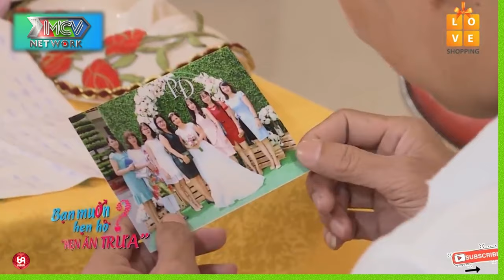Cậu Thanh Niên đi tìm vợ bị Bà Mối Troll ngay phút dạo đầu chào hỏi '' TOÁT MỒ HÔI HỘT''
HAT_122
69 Cách Yêu là trang cập nhật những chương trình hẹn hò, ghép đôi, mai mối hot nhất hiện nay BẠN MUỐN HẸN HÒ, HẸN ĂN TRƯA, VỢ CHỒNG SON, YÊU LÀ CƯỚI, MAI MỐI CÙNG NGƯỜI LẠ